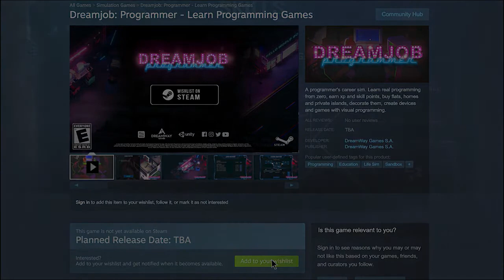Анонсовый трейлер игры Dreamjob: Programmer!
Разработчик DreamWay Games и издатель PlayWay представили анонсовый трейлер игры Dreamjob: Programmer. Изучите настоящее программирование с нуля, зарабатывайте опыт и очки навыков, покупайте квартиры, дома и частные острова, украшайте их, создавайте устройства и игры с визуальным программированием.

Начните свое приключение с самого простого из когда-либо созданных подходов к программированию: визуального редактора сценариев. Поместите и соедините правильные блоки для создания программ. Изученные здесь концепции помогут вам изучить настоящее программирование на таких языках, как Python, C ++, C #, Java, JavaScript и других.